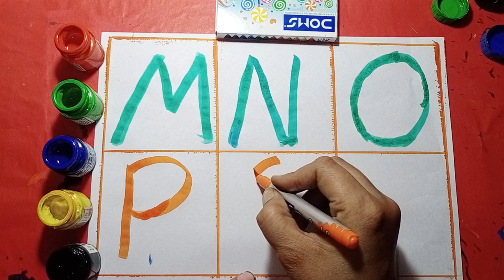A to Z Kids Worksheet, Alphabet, ABCD, A for apple, B for ball, English Varnmala